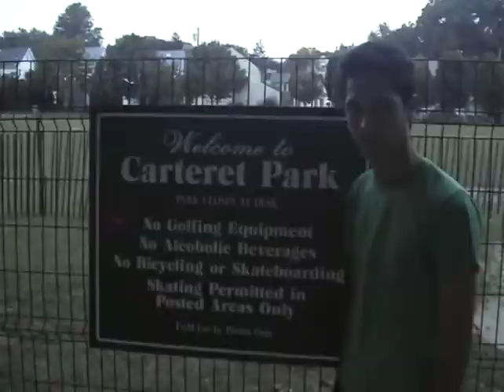Welcome To Our Town! - October 2009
Eric Thiele tours a group of seniors around the great town of Glen Ridge.